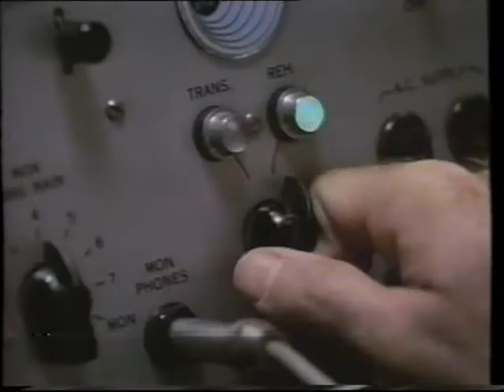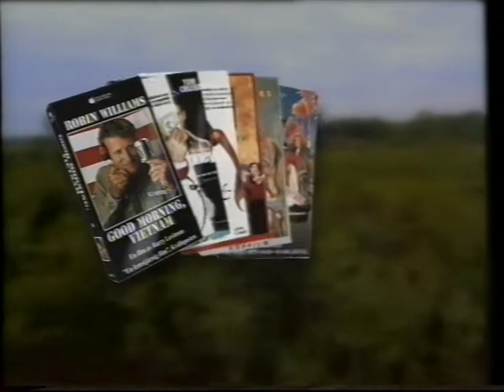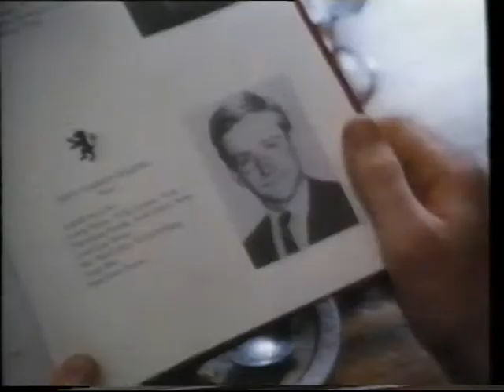Trailershow før "Døde poeters klub"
Trailershow indeholder trailere for en masse film